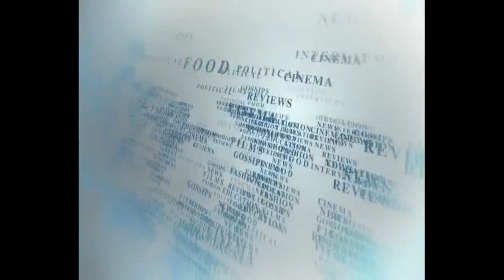AP CM JAGAN MEETS TELANGANA CM KCR AND KTR AT PRAGATHI BHAVAN||Exclusive video||Telugutv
CM JAGAN EXCLUSIVE#
This video contains  AP elected CM YS Jagans meet with Telangana cm KCR AND KTR  AT PRAGATHI BHAVAN.. after elections JAGANS FIRST VISIT TO THE HYDERABAD. HE DIRECTLY MET KCT AND FROM THERE JAGAN WEN TO GOVERNOR BHAVAN TO INVITE FOR HIS SWEARING CEREMONY...